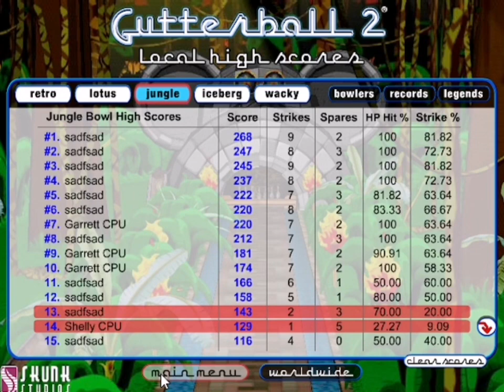Gutterball 2 Jungle Alley Gameplay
back play